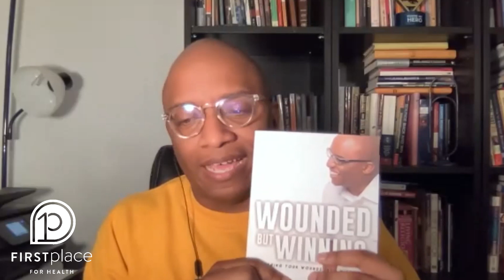Wounded But Winning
God may not have ordered your wounds, but He ordered your steps. Pastor Renelle Johnson is a voice of comfort for those who are dealing with brokenness. Pastor Renelle teaches on how God uses your wounds to fulfill your purpose in the earth.